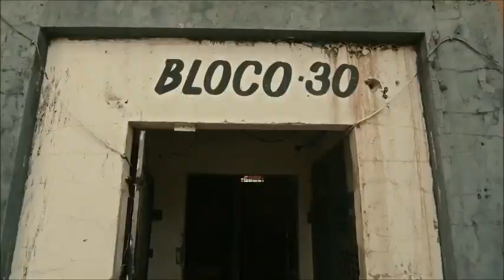VIU NOIS NA LUTA, NOIS NA LAMA - Mc Lemos (Video Clipe) Love Funk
Ficha Técnica: VIU NOIS NA LUTA, NOIS NA LAMA - Mc Lemos (Video Clipe) Love Funk